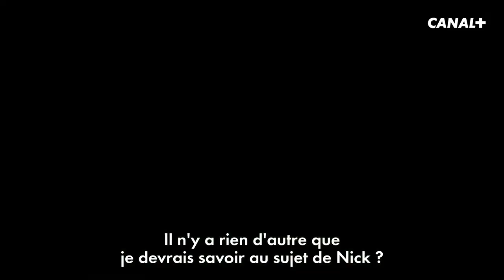Conversations With Friends - Teaser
ConversationsWithFriends explore les relations entre un couple et deux amies inséparables.

La nouvelle série adaptée d’un roman de Sally Rooney, auteure de NormalPeople, est à découvrir prochainement sur CANAL+.